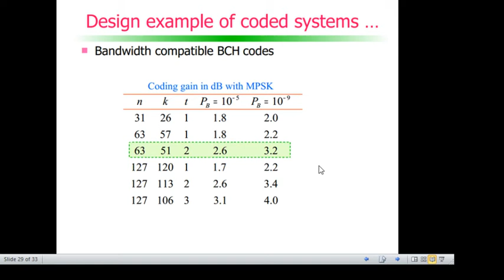Modulação e codificação de canal: Coded design example (cont. 4)